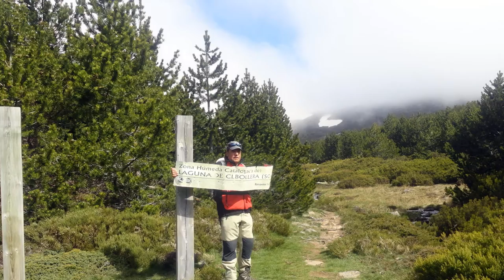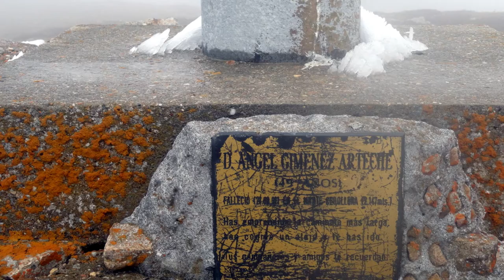Laguna y Pico Cebollera ( Sierra de la Cebollera )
Ruta circular. Laguna y Pico Cebollera ( Sierra de la Cebollera )